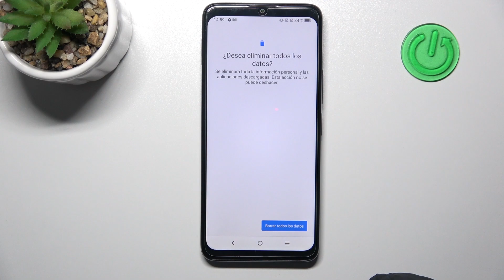Cómo RESTABLCER de FABRICA - TCL 408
Hoy te explicamos cómo restablecer de fábrica los datos de TCL 408. Descubre cómo hacer un hard reset a tú celular TCL 408 en unos clics.

¿Cómo restablecer de fábrica un TCL 408? ¿Cómo restablecer de fábrica los datos en TCL 408? ¿Cómo restablecer TCL 408? ¿Cómo hacer hardreset de TCL 408? ¿Cómo hacer hard reset al TCL 408?